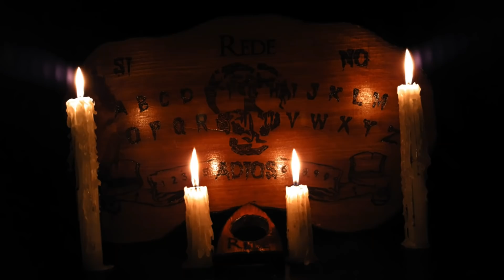La BRUJA En El Mercado Historias De Terror - REDE